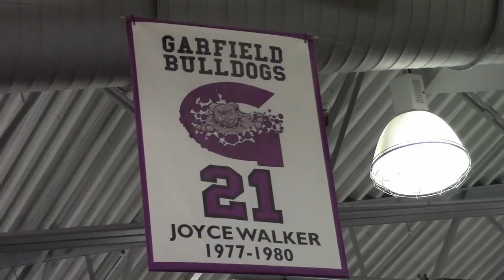Point Guard Jashaun Agosto '16 : Garfield High (WA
Point Guard Jashaun Agosto '16 : Garfield High (WA) UTR Highlight Mix